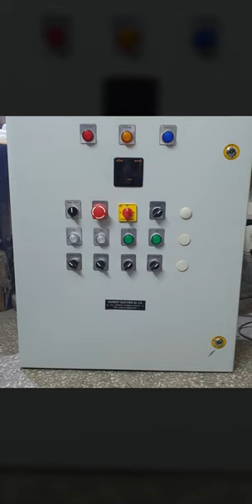Water fountain automatic Control panel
2ring water fountain Control panel